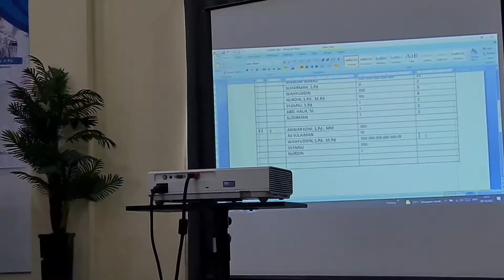Konfrensi PGRI Kabupaten Majene, Detik-detik Pemilihan Ketua dan Pelantikan.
PGRI Provinsi Sulawesi Barat terus bergerak, dengan satu target semua pengurus PGRI Kabupaten terbentuk, dalam tahun awal kepengurusan. Kali ini kami tampilkan konferensi PGRI Kabupaten Majene, semoga bermanfaat.